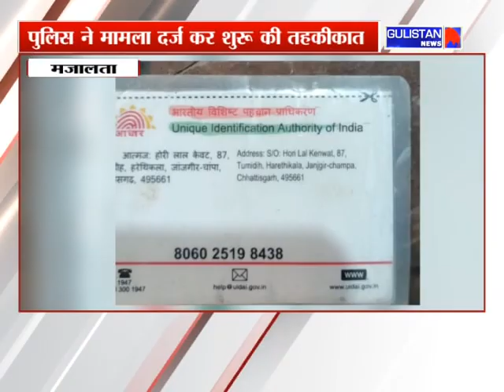Salaam JK || Morning Updates||Latest Update